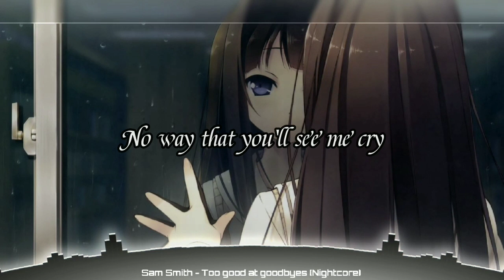Sam Smith - too good at goodbyes (Nightcore) (Lyrics)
➤𝐒𝐎𝐍𝐆: too good at goodbyes

➤𝐎𝐑𝐈𝐆𝐈𝐍𝐀𝐋 𝐒𝐎𝐍𝐆

I have only speed up and edited the pitch, If you have an issue with me posting this song or picture please contact me through one of my social networks or YouTube private messaging system. Once I have received your message and determined you are the proper owner of this content I will have it removed, no argument at all thankyou

➤𝐋𝐈𝐍𝐊 𝐈𝐌𝐀𝐆𝐄

➤Sam Smith
(Song Artist)

And every time you hurt me, the less that I cry

(I'm way too good at goodbyes) no

Ah-ah-ah (I'm way too good at goodbyes)